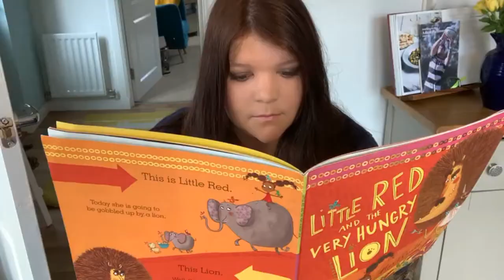Hello From the Staff - Don't Stop Believin'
We haven't seen most of you in person since March and, as a thank you for working so hard with remote learning, here's a fun hello from all the staff.